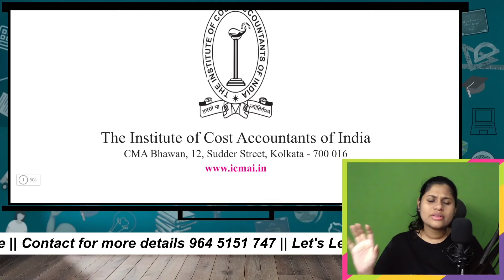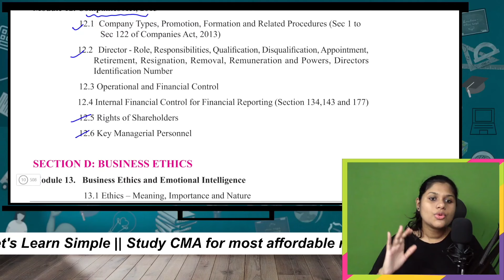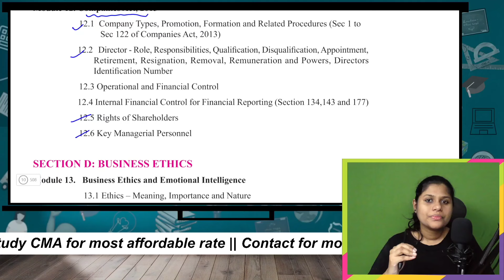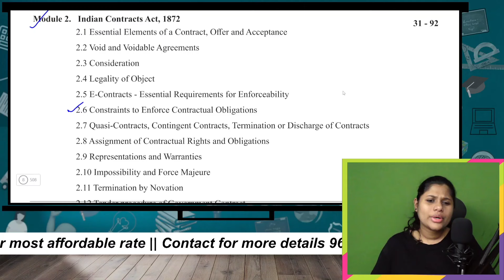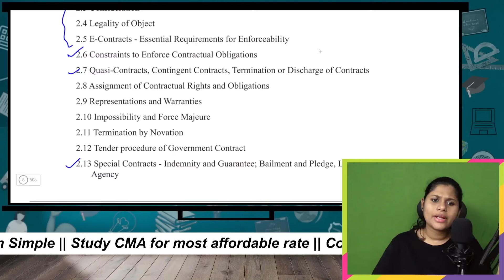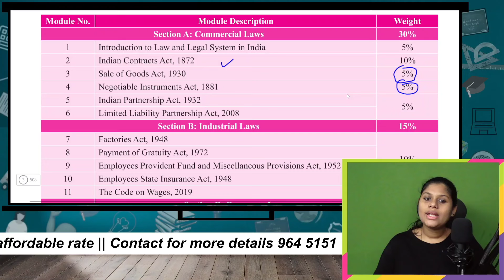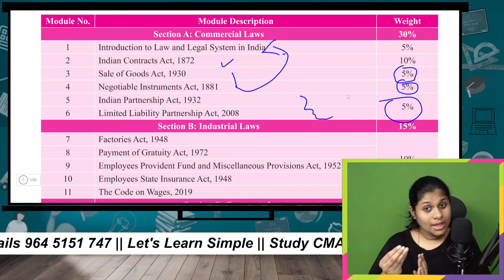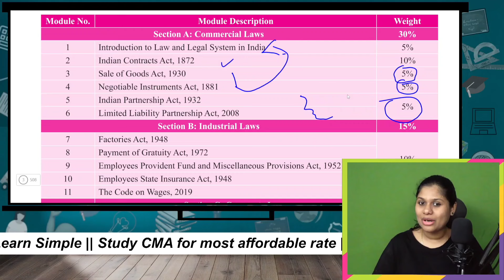Smart Study Plan- Score 60+ in Business Laws & Ethics || CMA Dec 2024 Exam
CMA Inter Online Classes